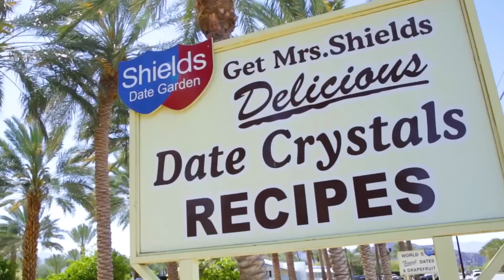The Chill Chaser finds her perfect date at Shields Date Garden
Watch as Amy Yerrington, the Chill Chaser for Greater Palm Springs finds her perfect date at Shields Date Garden in Indio.

About Greater Palm Springs, California

Greater Palm Springs is Southern California's premier resort and golf destination. Find Your Oasis in a place of many experiences and surprises in nine distinctive cities: Palm Springs, Desert Hot Springs, Cathedral City, Rancho Mirage, Palm Desert, Indian Wells, La Quinta, Indio and Coachella. As a respite for mind, body and spirit, Greater Palm Springs is ready to provide you with an unparalleled sense of escape, adventure, recreation, relaxation and your own unique way to play -- anytime of the year.